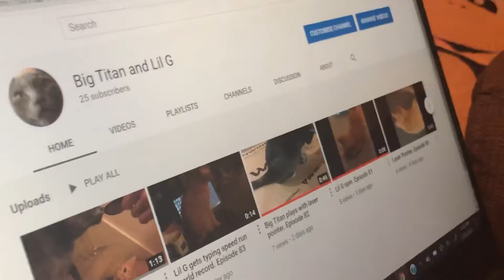Lil G reacts to 25 subscribers! Episode 85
Lil G looks at the huge number of fans she and Big Titan have.